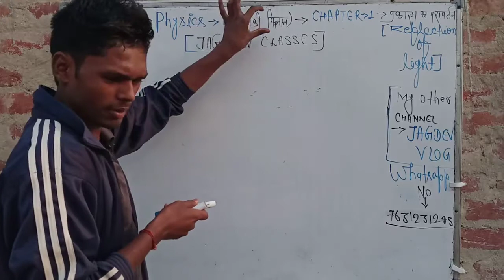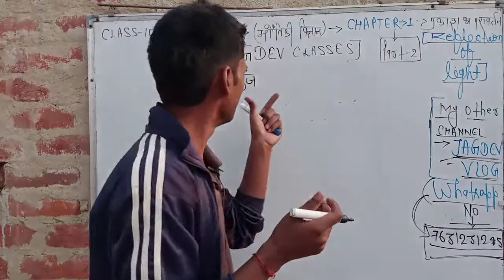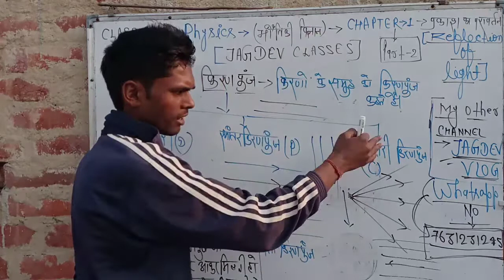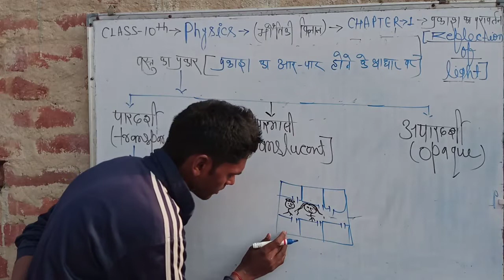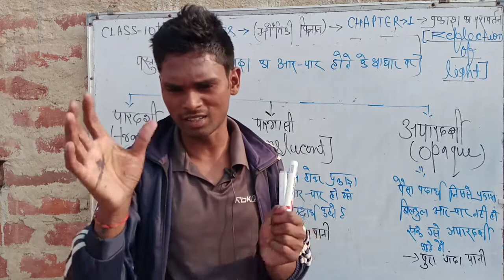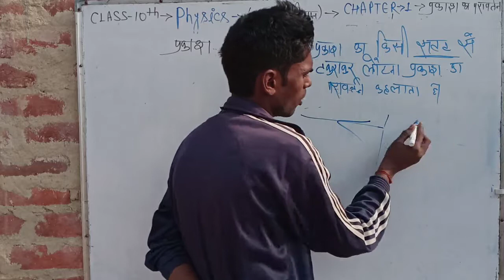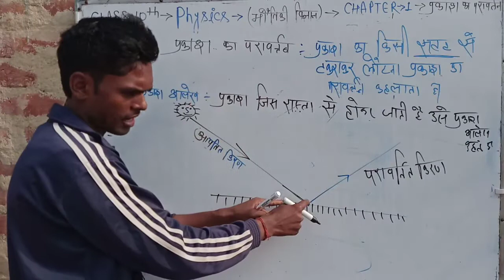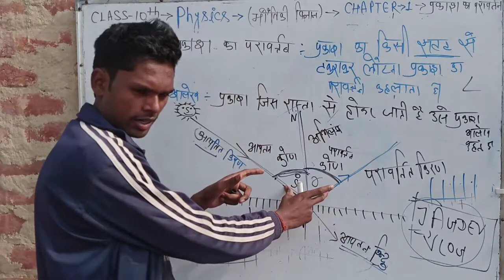class 10th physics chapter 1 reflection of light (प्रकाश का परावर्तन) part 2 Hindi medium जरूर देखें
इस video  में
class 10th physics chapter 1 reflection of light (प्रकाश का परावर्तन ) पार्ट 2 Bihar board Hindi medium .
Jo class 10th ka students ke liye kaphi labhdayak siddh होगा

my telegram channel Jagdev classes link-I provide study material for class 10th and other classes.